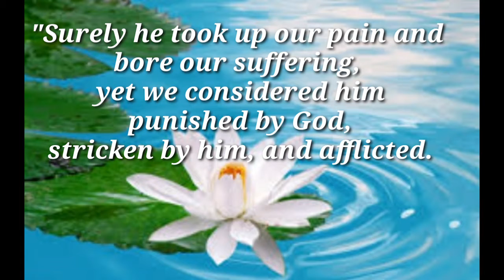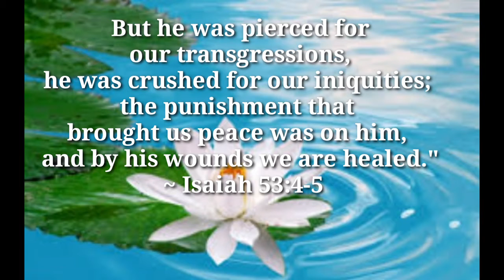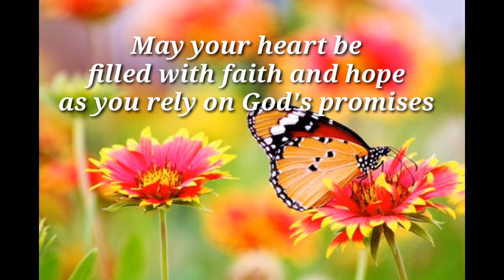Bible Verses for Healing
Our God is our Ultimate Healer! Let's claim His promises of good health. God bless you!